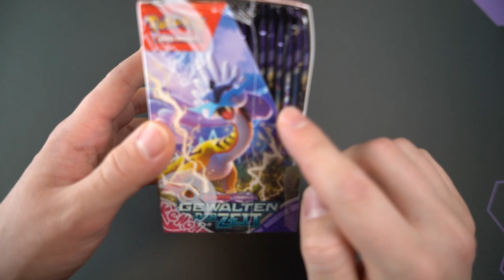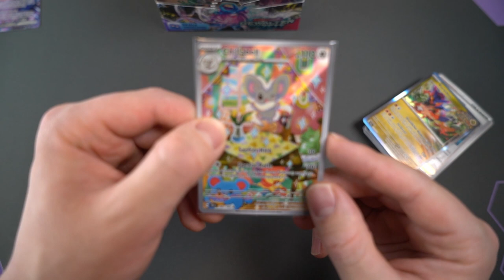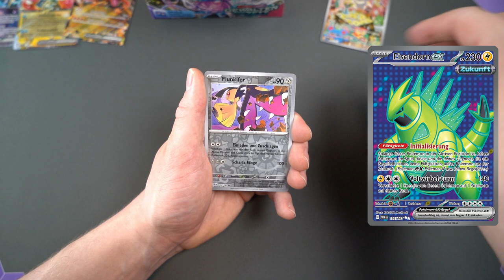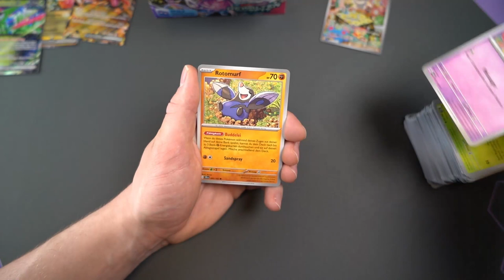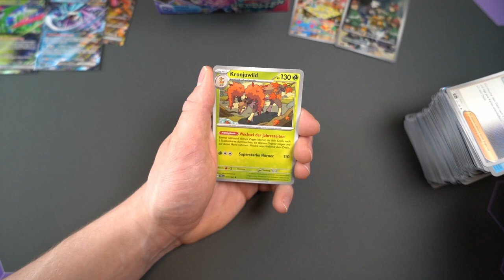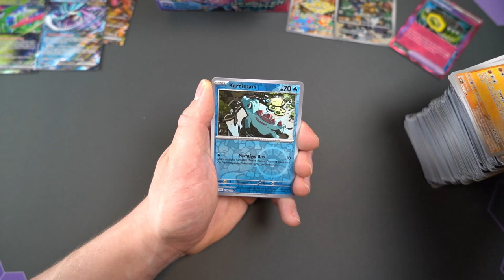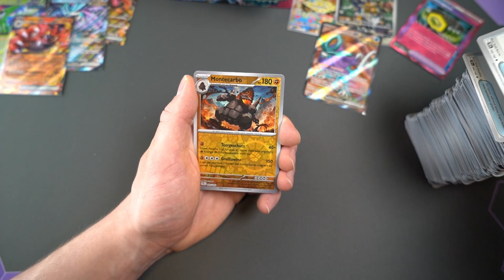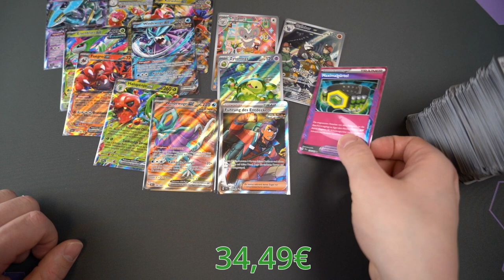Finden wir den erstklassigen Fänger? Gewalten der Zeit DISPLAY | TEF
Der erstklassige Fänger ist so ziemlich die beste Karte des ganzen Sets, doch es gibt ein Problem. Ich hab nach locker 100 Boostern immer noch keinen gefunden! Das soll sich heute ändern, denn wir öffnen heute ein weiteres Display von Gewalten der Zeit. Mit etwas Glück gibt's ja auch einen erstklassigen Fänger. 😉

Kapitel:
00:00 Intro
01:56 Booster Opening
35:05 Hitparade
35:44 Ende

📧 Wünsche und Anmerkungen gerne mit uns in den Kommentaren teilen!